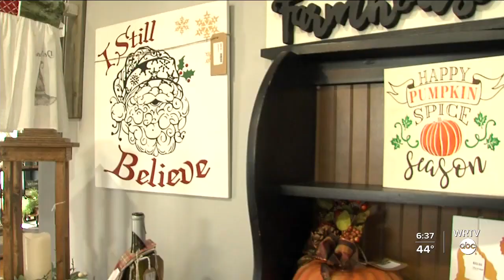The Rebound Indiana: Business owners hope Small Business Saturday helps them stay afloat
This year, more than ever, it is important to try to shop small. WRTV visited small businesses in Johnson County as they continue to push through a tough economic year and hope you can help them rebound by starting your shopping with Small Business Saturday.